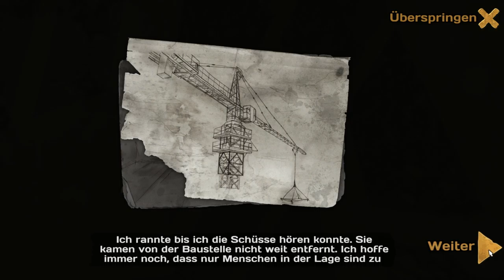Guns'N'Zombies Mis 3 Die Baustelle